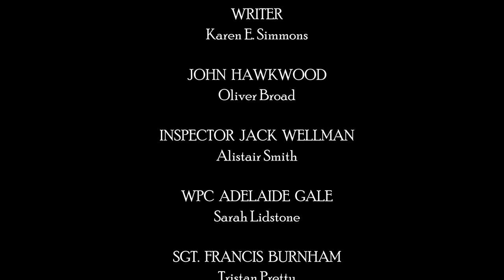Hawkwood : "Salted With Fire" - Pilot Episode - Table Read - Subtitles Optional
A table read of the pilot episode of a classic British light comedy murder mystery Hawkwood. The pilot episode, Salted With Fire, introduces our titular character and the group whose lives he touches.